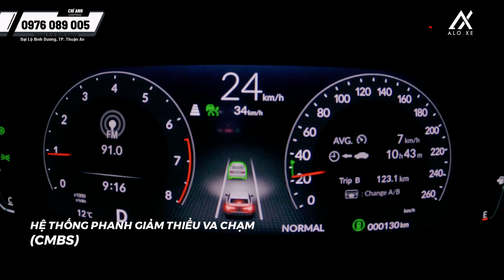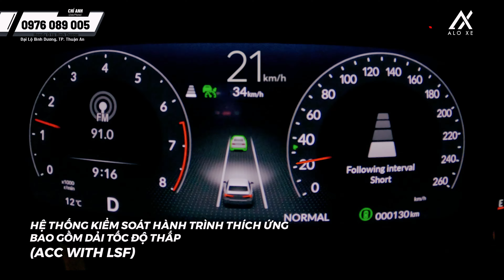Honda Civic 2023 Có Đáng Để Mua Không? Lăn Bánh Trọn Gói 927 Triệu | Honda Ôtô Bình Dương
☎️ Tư vấn Ô to Honda gọi ngay: 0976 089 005 Chí Anh hoặc inbox trực tiếp Zalo
🟡Địa chỉ: Honda Ô tô Binh Dương, Đại Lộ Bình Dương, Tp Thuận An, Bình Dương
☎️ Mua phụ kiện gọi ngay: 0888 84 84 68 (Zalo) hoặc inbox trực tiếp
😍 Cảm ơn bạn đã ủng hộ Alo Xe - Nơi thỏa niềm đam mê!
🟡 Hệ thống HEAD Hòa Bình Minh:
☑️ Khu vực Bình Dương (  ngay ngã tư Thích Quảng Đức & Đại Lộ Bình Dương,Thủ Đầu Một
☎️Mua xe gọi ngay:  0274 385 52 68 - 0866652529  (Nhân)
☑️ Khu vực Bình Dương - Thuận Giao, Thuận An ( Ngã tư Miếu Ông Cù)
☎️Mua xe gọi ngay:  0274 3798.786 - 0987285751 (Duy)
☑️ Khu vực Đồng Nai ( Đồng Khởi, TP Biên Hòa)
☎️Mua xe gọi ngay:  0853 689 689 (Hòa)